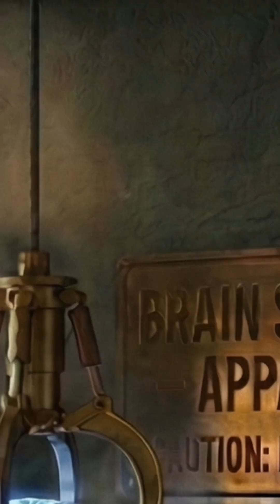🎙️How to Run Big Models on Small GPUs | All about Quantization Sample Clip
A short cut from my post and podcast in the LLM series. This is a highlight of how to run big models on small GPUs using quantization. The longer podcast and post covers things like W4A16, AWQ vs GPTQ, calibration data, and the real failure modes to watch out for. For the full breakdown, check out the full post and podcast.